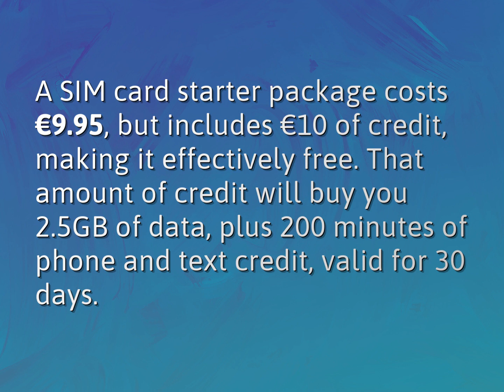How much is a SIM card in Germany?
James Webb (2022, August 5.) How much is a SIM card in Germany?
    WHYS.video